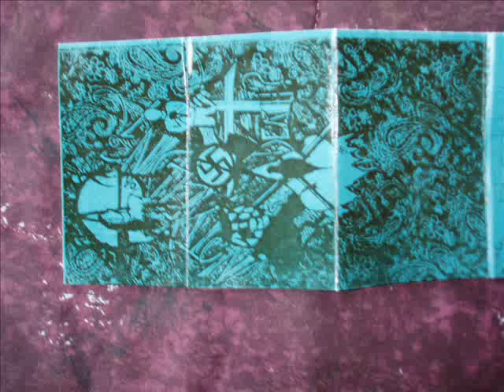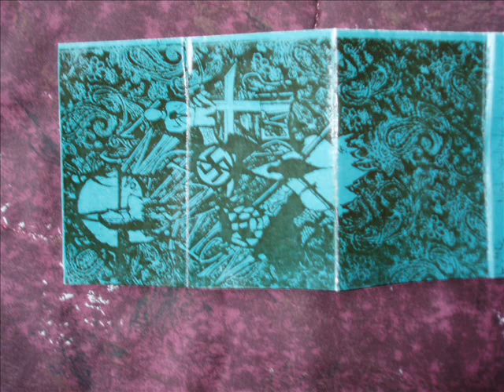Second Death Living Sacrifice rare demo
This is the second song, Second Death, off of Living Sacrifice's rare 1989 demo, "...Not Yielding To The Ungodly"

Back when they sounded like Metallica with gang vocals. DJ was a very good vocalist with many diverse singing styles.